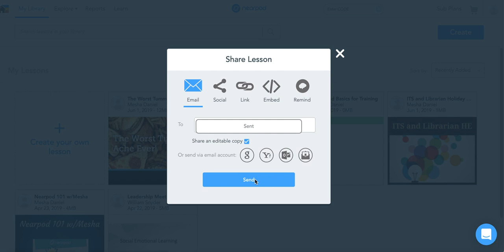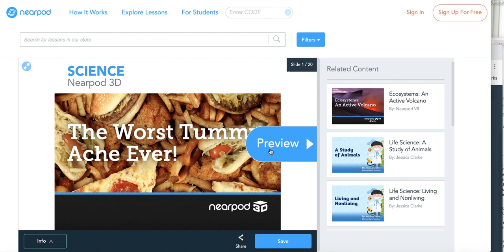Share Nearpod with Teachers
This video demonstrates how to share out a nearpod lesson with other teachers